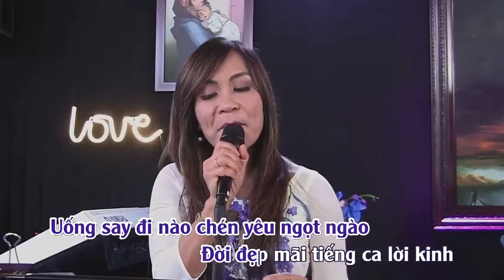Lời Kinh Đầu Ngày Karaoke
Sáng tác: Lm. Nguyễn Mộng Huỳnh
Video: Ca sĩ Kim Thúy và Nhóm Nhạc Dân Chúa